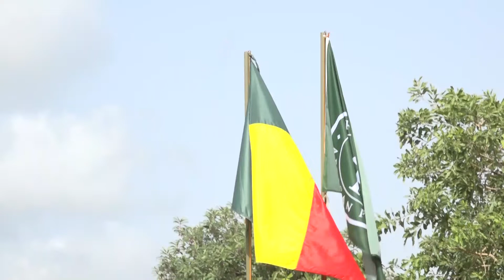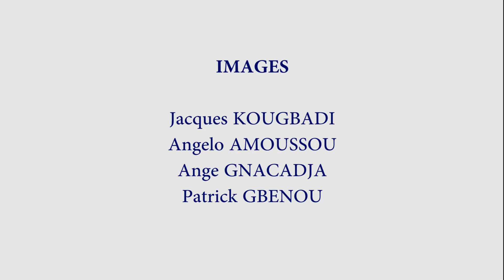Journée Mondiale de l'éléphant 2021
Dr Jean Didier AKPONA nous parle de l'importance des éléphants, de la situtation des éléphants dans le Complexe W-Arly-Pendjari et des mesures prises par l'ONG Internationale African Parks pour la protection de cette espèce menacée d'extinction.